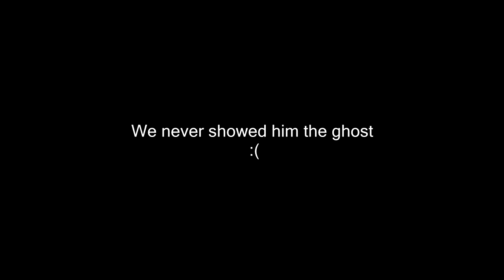CHICKEN!! - GTA 5 Online Fun! (Random/Funny Moments)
Friends in the video:
~ RACSO_bEaSt123
~ J_ack-ass123